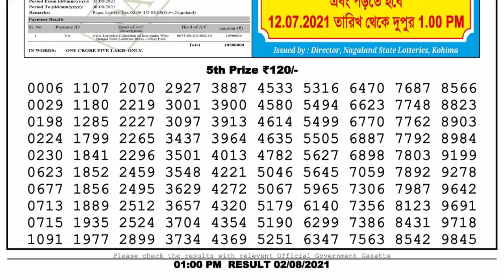Nagaland Lottery Sambad Result | Dear Lottery